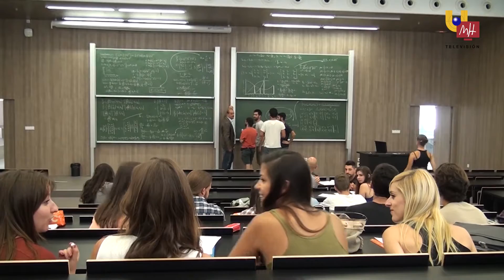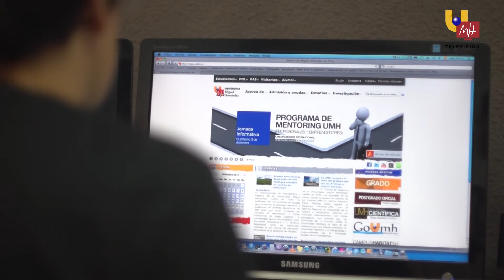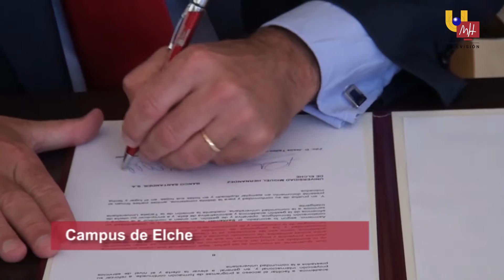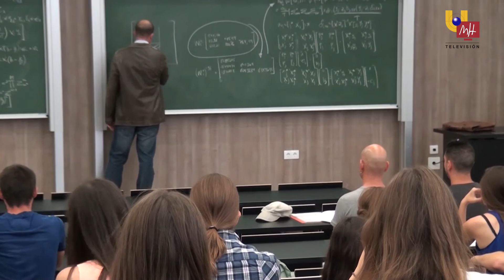31.07.2015 – Noticias UMH TV Nº85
Informativo NOTICIAS UMH TV del 31 de julio de 2015.

-Importancia de las vacaciones (Minuto 01:06).

-La UMH se va de vacaciones en agosto (Minuto 03:07).

-Convenio de la UMH y el Banco Santander (Minuto 05:10).

-Descubre con la UMH: ¿La sal engorda? (Minuto 07:09).

-Rodaje del cortometraje “66,7%” en la UMH (Minuto 08:34).

-UMH: un curso en imágenes (Minuto 10:40).